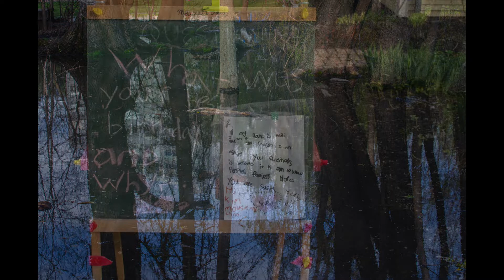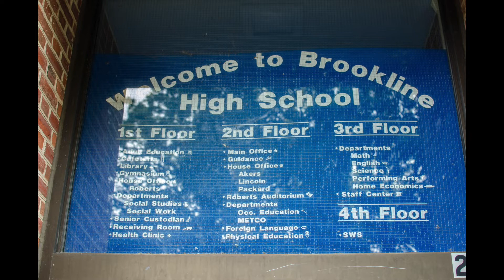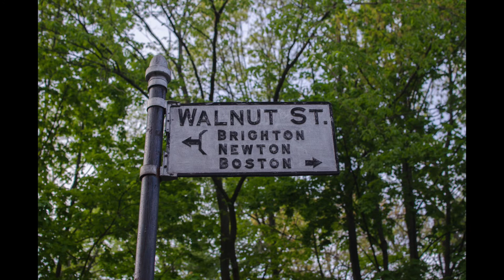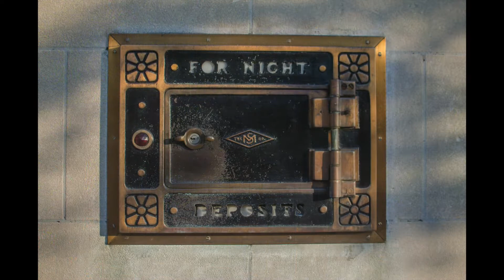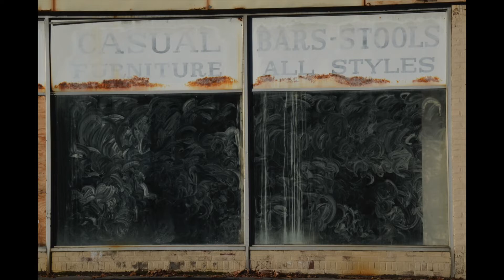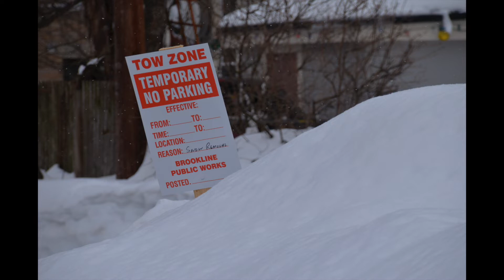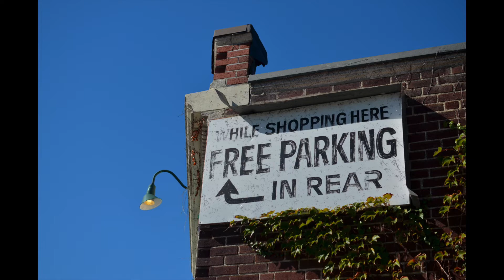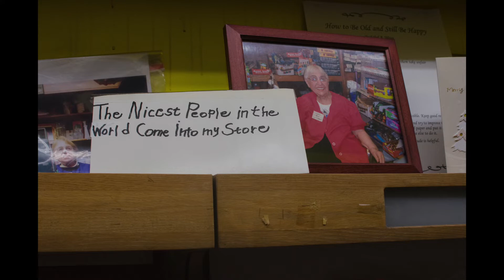Welcome to a puny fraction of my photos of Brookline. More to come. Photos ©2020 Sharon Brody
photos: ©2020 sharon brody

music: "the still point" album by the still point, on anthrophonic records.